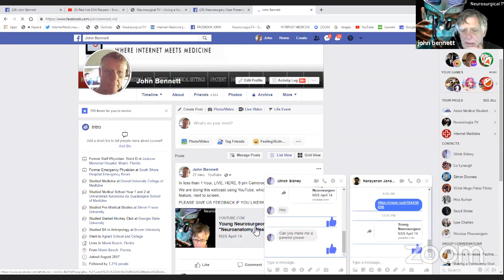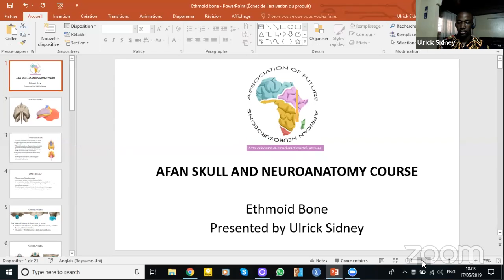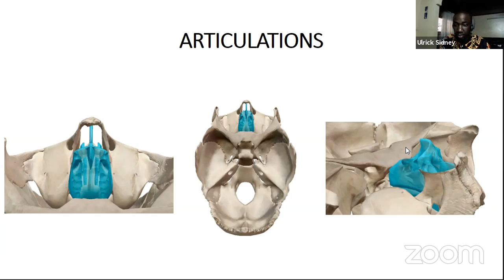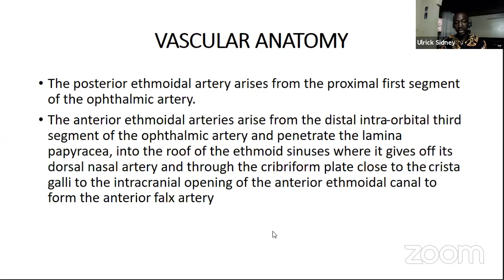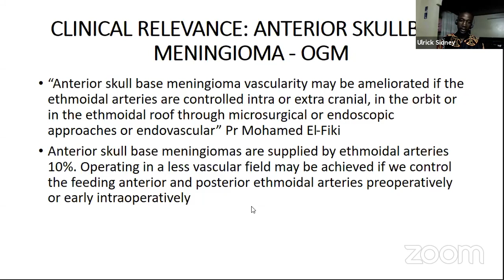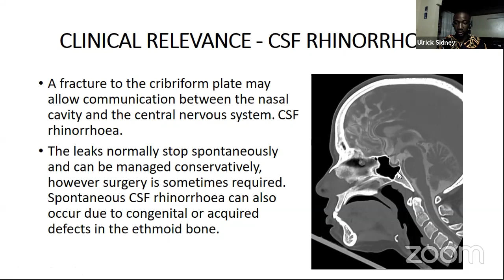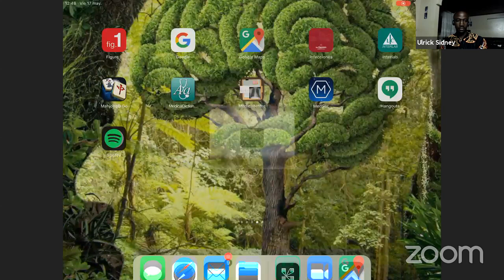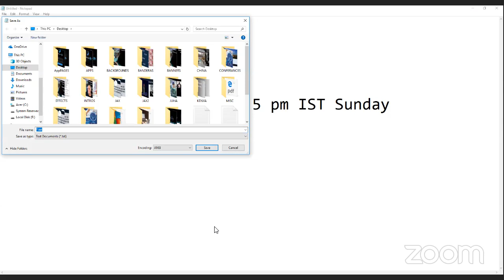Young Neurosurgeons of Africa present "Neuroanatomy Weekly" from Cameroon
NSS April 14